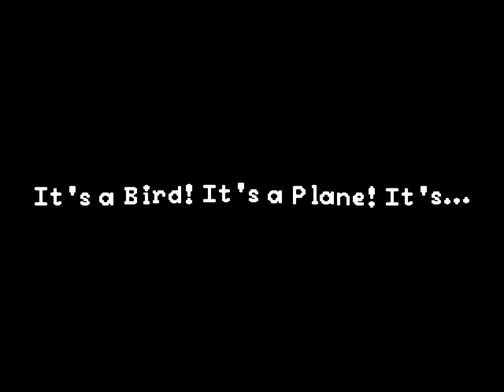I found this CD-ROM in a box of cereal that expired in the 90s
When cleaning out my cupboards, I found a box of cereal that expired in the late 90s, and contained within was a CD-ROM for this game. I can't find any record of it online, so I assume that it was lost media until now. But not anymore!

Kwirk's Bootleg Adventure is an old-school puzzle game that challenges you to take control of the rad tomato with a 'tude, Kwirk!

Throughout 32 levels, there's tons of varied mechanics and powerups that keep the game feeling fresh. Plus, if you get stuck, you can buy cheats in the powerup store for in-game currency. Being able to bring outside powerups into any level really lets you flex your creativity in finding your own solution.

I especially like the soundtrack on this one, it sounds like it's straight off of the Sega Genesis. There's also a secret exit in every level, which is a cool option for extra completionist gameplay.

I've uploaded it to itch.io so anyone can try it out for free